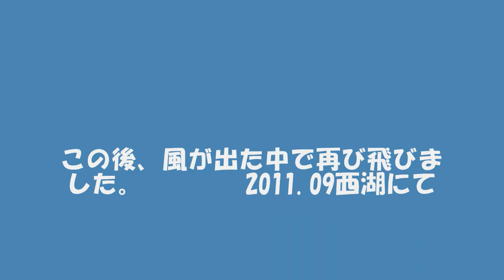モンゴルさんのビーバー.wmv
モンゴルさんのデカビーバー、西湖で初飛行。